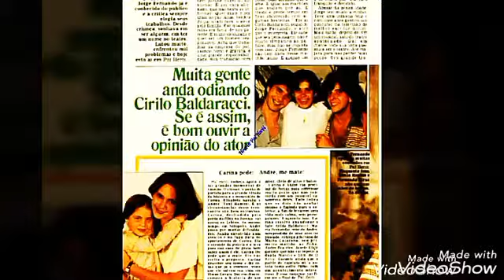Tema da Novela Pai Herói.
Tema das Novelas.